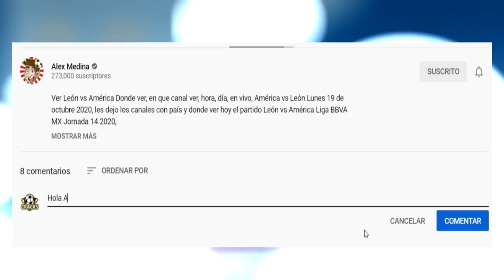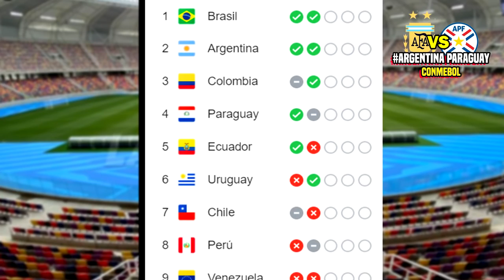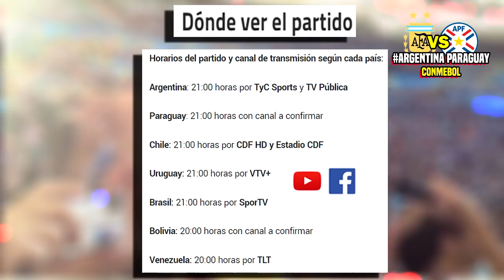🔴 Arg vs Par ⚽ Previa y análisis post partido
Ver Argentina 1-1 Paraguay Donde ver, resúmen en que canal ver, hora, día, en vivo, Paraguay vs Argentina jueves 12 de noviembre 2020, les dejo los canales con país y donde ver hoy el partido Argentina vs Paraguay Eliminatorias Quatar 2022,

Amistoso internacional Fecha Fifa - Fechas - Horarios - Partidos amistosos – Bolivia vs Ecuador – Argentina vs Paraguay – Colombia vs Uruguay – Chile vs Perú – Brasil vs Venezuela – Amistosos Fecha Fifa